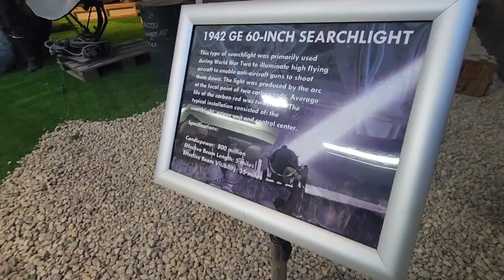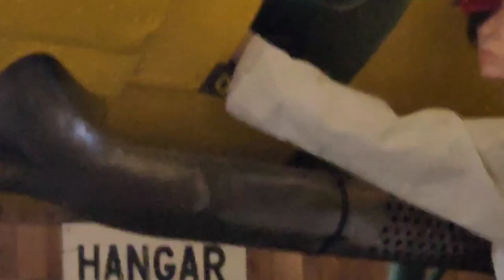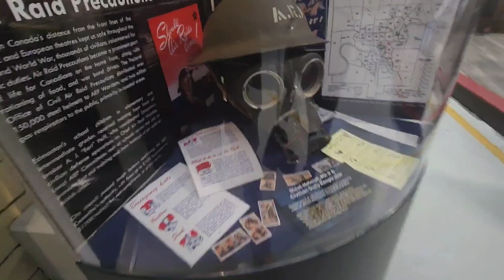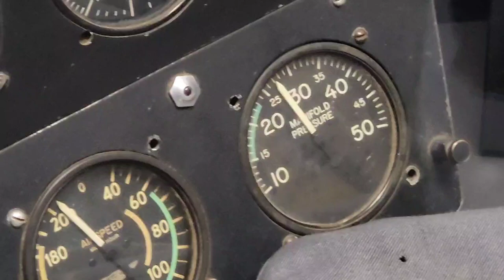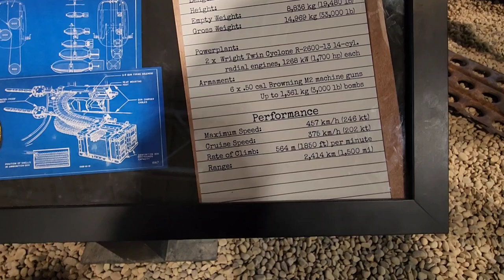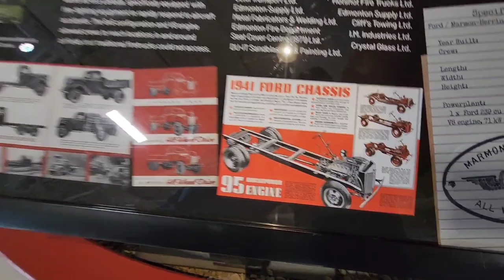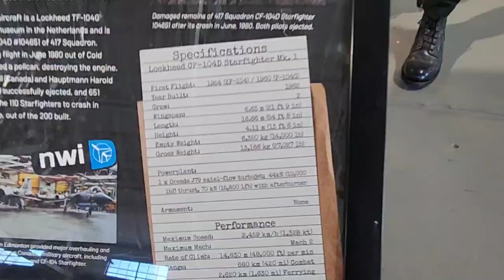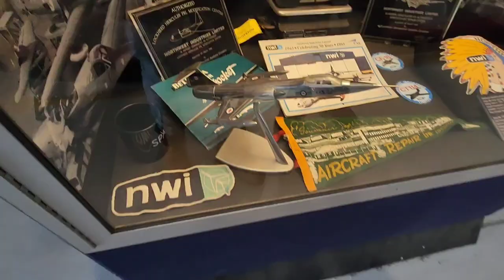Edmonton Aircraft Museum Virtual Tour 2023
Very cool exhibition. Never realized how fast some of these war planes were